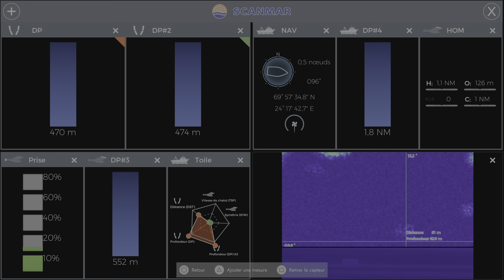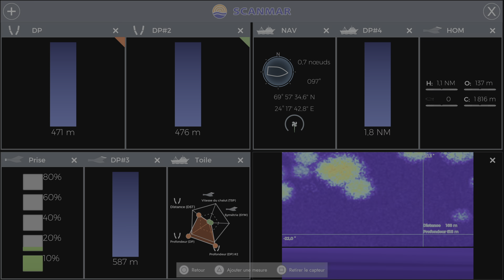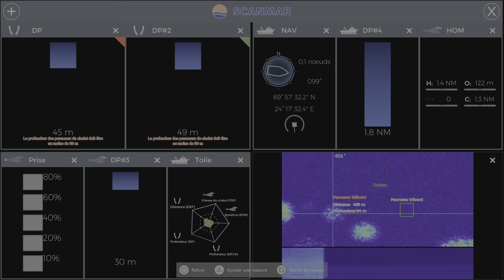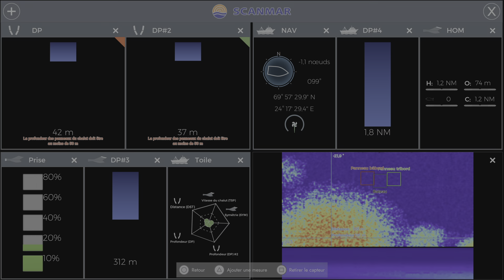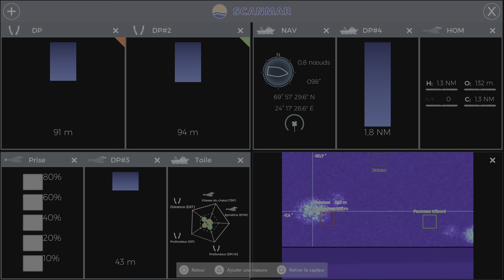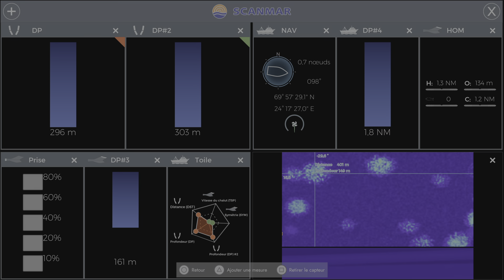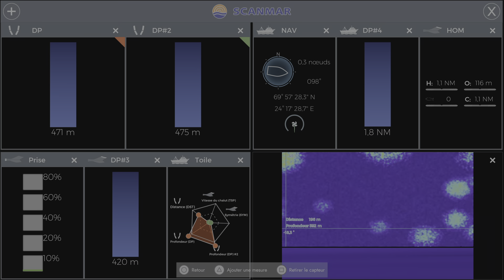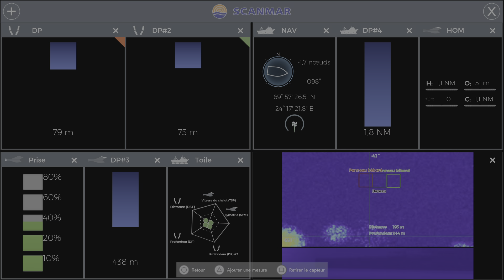Fishing: North Atlantic PS5 pêcher maquereau 26 septembre 2023